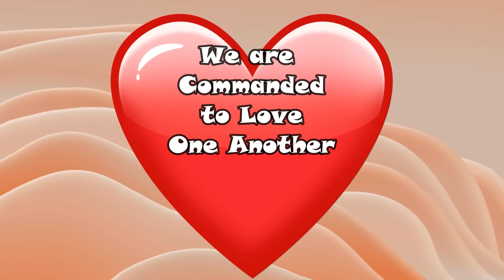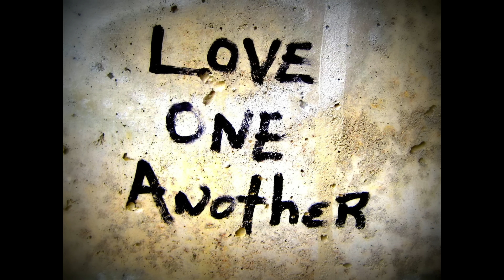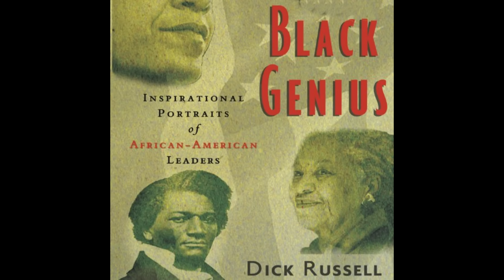The Truth About Black American Life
Black Americans life is often distorted in a negative way. But there are positive aspects to being Black in America.